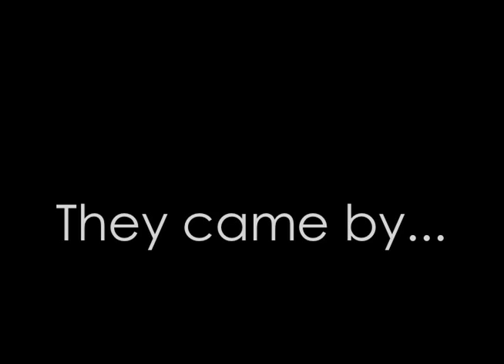Thanks Again Türkiye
Ryan Bisio shares his fortuitous Turkish experiences.  Exclusively on RackeTV.  Episode produced by Virgil Bouler and Ryan Bisio.